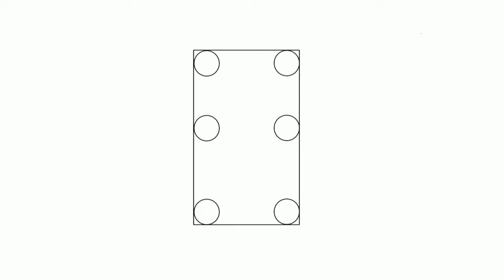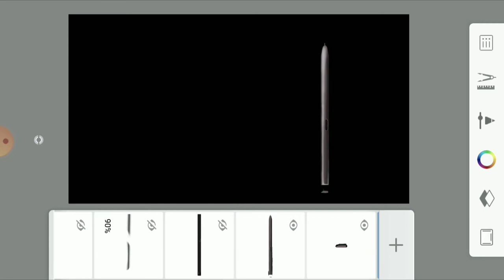Galaxy note 20 ultra // digital drawing // Autodesk sketchbook